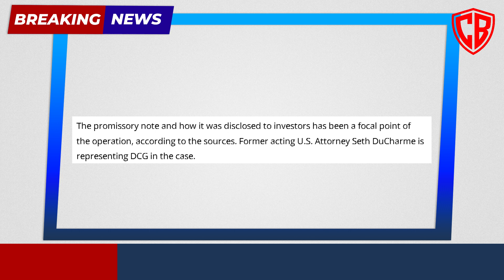New York AG probes transactions at Genesis, ties with Barry Silbert Report 2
Related Searches-
crypto
crypto news
cryptocurrency
crypto news today
bitcoin
cryptocurrency news
crypto today
crypto banter
cryptosrus
crypto update
securities crypto
bitcoin news
ethereum
btc
xrp
crypto banter youtube
crypto banter today
more crypto online
crypto daily
buy crypto
banter crypto
crypto market
cryptos
eth
xrp crypto
crypto monnaie
altcoins
xrp news
cryptocurrency news media online
crypto banter live
shiba inu crypto
crypto analyse fr
analyse technique crypto
bitcoin and cryptocurrency
bitcoin today
ripple
crypto trading
crypto analyse
marché crypto
doge crypto
analyse crypto
news crypto
investissement crypto
crypto gaming
crypto crash
ripple xrp
cryptocurrencynews
tradingcrypto
cryptomonnaies
cryptowendyo
sec
btc news
bitcoin price
cardano
xrp ripple
xrp price
coin bureau
web3
ripple xrp news today
dogecoin
finance
altcoin
ada
blockchain
nft
crypto trading course
crypto trading school
crypto man ran
cập nhật thị trường crypto
lê duy crypto man
thị trường crypto hồi phục
cập nhật crypto
phân bổ vốn crypto
nhận định thị trường crypto
tin tức thị trường crypto
quản lý vốn crypto
hong kong crypto
latest crypto news
a16z state of crypto
a16z crypto report
andreessen horowitz crypto
andreesen horowitz crypto report
cryptocurrency news today
a16z crypto investments
crypto banter gaming
crypto flash crash
best altcoins
trading crypto
crypto regulations
crypto portfolio
crypto xrp
arb crypto
crypto pump
imf crypto
sec crypto
crypto romania
stiri crypto
ai crypto
crypto bull
crypto withdrawal
crypto burn
a16z crypto
crypto regulation
crypto report
crypto world
crypto games
bitcoin price prediction
solana
xrp today
binance
metaverse
defi
polygon
news
gary gensler
bitcoin pump
btc analyse
bitcoin etf
eth analyse
bitcoin crash
bitboy
investing
stock
coinbase
sol
dot
polkadot
halving
tesla
sp500
fed
best altcoins 2022
ripple daily news
altcoin daily
bull market
brad garlinghouse
top altcoins
btc today
bitcoin halving
bitcoin bullish
too late
ran neuner
ripple price
buy ripple
trading fr
stable coins
analyse bitcoin
shiba inu
altcoin news
bitcoin analysis
invesco bitcoin
bitcoin trust
bitcoin spot
bitcoin chute
bitcoin baisse
binance sec
btc price
xrp moon
bitcoin trading
money
shibainucoin
xlm
litecoin
wealth
price
investment
prediction
vechainthor
vet
link
chainlink
vechain
doge
moonriver
investissement
shiba
coin
fomo
stablecoins
trader
ath
coins
invest
market
financial
matic
blackrock
banter
syscoin
chatgpt
ai
stock market
coinbase sec
xrp lawsuit
xrp coin
ripple news
bitcoin bull run
sheldon the sniper
crazy altcoin news! did you see this?
dollar cost average
what is blockchain
xrp is not a security
judgement on ripple case against sec
xrp ripple case
why xrp coin going up
matic price analysis
cum cumpar shiba
cum cumpar bitcoin
cum cumpar nft
ripple update today
xrp ripple news
xrp won the case
coin bureau clips
xrp not security
xrp court ruling
sec ripple case
lê duy hidden gem
fed lãi suất
đầu tư coin 2023
fed công bố lãi suất
fed interest rate
ethereum layer 2
coin bureau trading
spot bitcoin etf
helium network update
sec binance news
should i buy cardano?
nft gaming update
gary gensler xrp
cnbc
stocks
bitcoin explosion
bitcoin run
price prediction
cnbc africa
imf fomo
imf bitcoin
growth stocks
the economist
blockchain technology
xrp $5
ether analysis
xrp judgement
afaceri online
lege martiala
venit pasiv
educatie financiara
bubble waffles
finante personale
bani online
cristian chifoi
top afaceri
métaux précieux
cz binance
market crash
us inflation
xrp sec
xrp update
ripple lawsuit
ripple update
xrp won
fed news
hidden gem
usdt depeg
blackrock btc
spot etf
sec binance
binance crackdown
vitalik buterin
etf application
binance us
ethereum updates
eth price
btc etf
mihai daniel
bitcoin romania
bitcoin prediction
bitcoin update
bitcoin live
daniel mihai
xrp labs
celsius network
xrp token
coinbase news
cro exploding
cpi data
a16z report
web3 gaming
nft games
web3 games
blockchain gaming
sec lawsuit